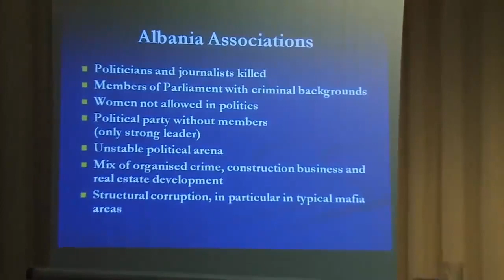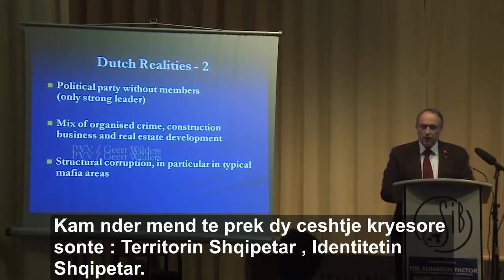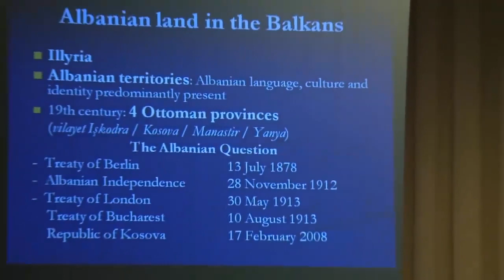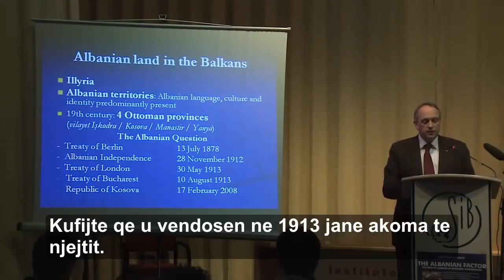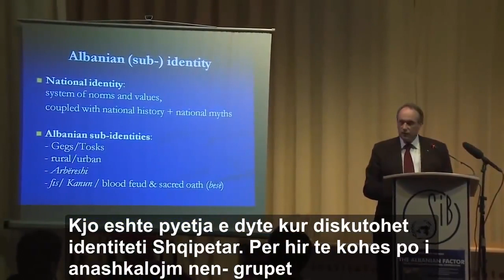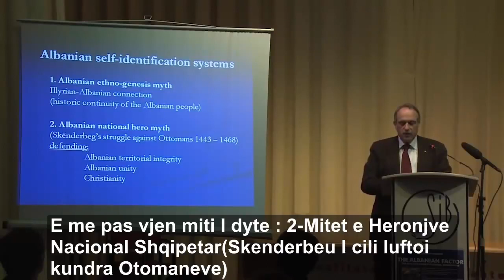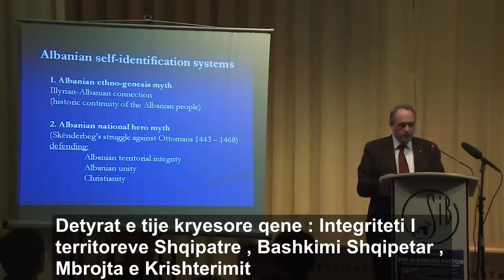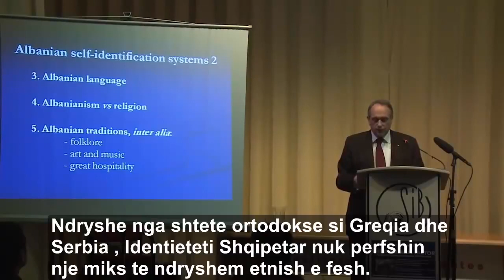Who are Albanians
A Study by Dutch Profesor  Hans Van Der Berg talks about the Albanians history that their neighboors country does not want to hear

The True history that is not mentioned from anyone , Hans Van Der Berg talks about Illyrians that today are called Albanians